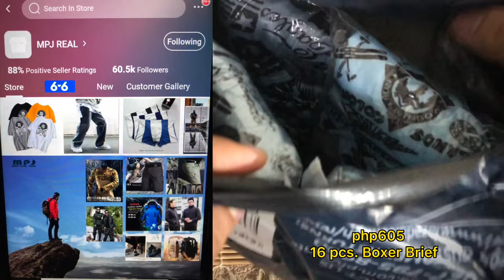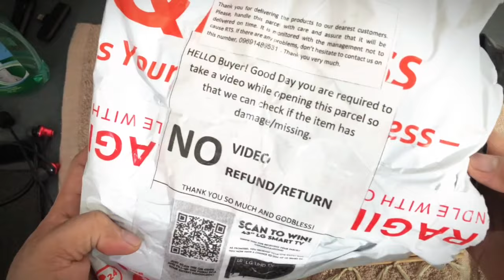Unboxing Boxer Brief From Lazada Plus Sumbrero | @JOEY BOY TV VLOG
TV VLOGS | JUST FOR FUN.